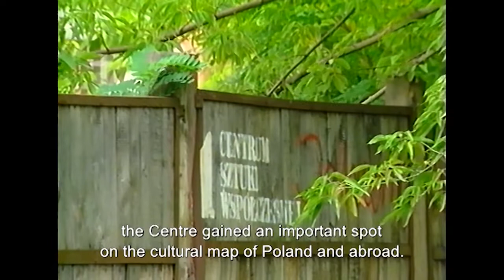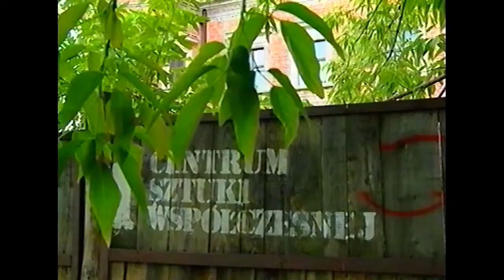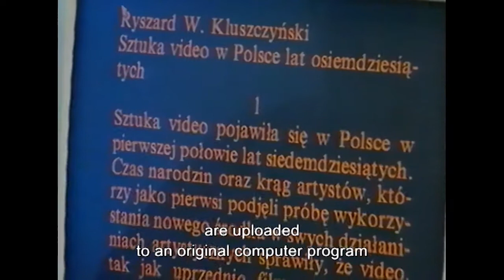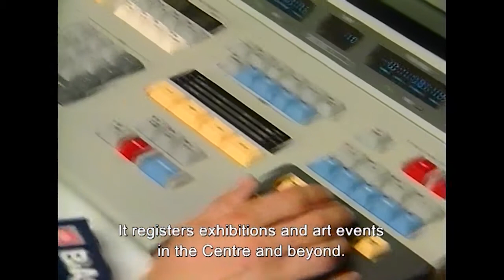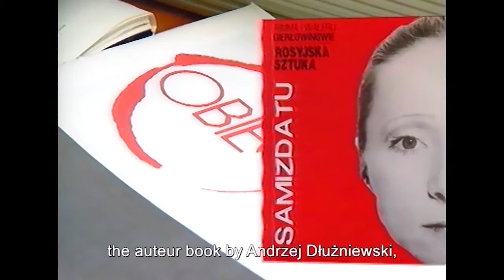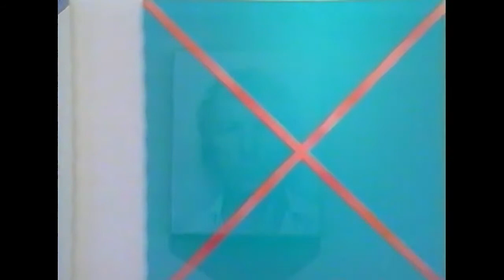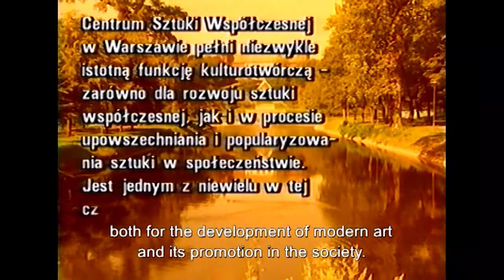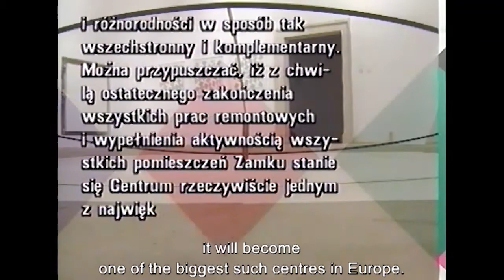Film promocyjny zamówiony przez CSW i zrealizowany przez studio Polnet w 1992 roku. Prezentuje surowe początki i ambitne plany nowatorskiej interdyscyplinarnej instytucji kultury. O założeniach i znaczeniu Centrum mówią kolejno dyrektor Wojciech Krukowski, Gerard Blum-Kwiatkowski, Roman Opałka, Janusz Bogucki i Ryszard Winiarski. Tłem narracji są ujęcia z wystaw "Magowie i mistycy", "Raj utracony", "Pasaż Vision and Prayer", "Redukta". Zaakcentowana jest dokumentacyjna działalność CSW. Widzimy także fragmenty performansów Zbigniewa Warpechowskiego i Jerzego Beresia oraz muzyczny performans brytyjskiej grupy The Bow Gamelan na dziedzińcu zamkowym. Wykorzystano też fragment filmu "Vision and Prayer" zrealizowanego na wystawie Krzysztofa Bednarskiego. Autorem treści komentarza czytanego w filmie jest Jarosław Kozłowski.